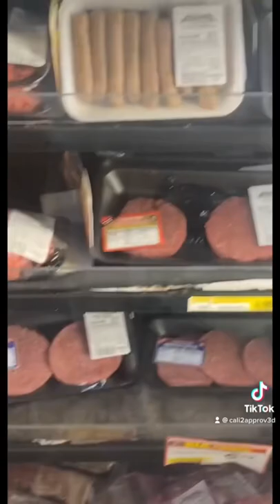wild side of the Up North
David4sberg on YouTube and me(Zach), go up to Upper peninsula, USA to find out wild side. This is part one of 3, and I don’t own the music